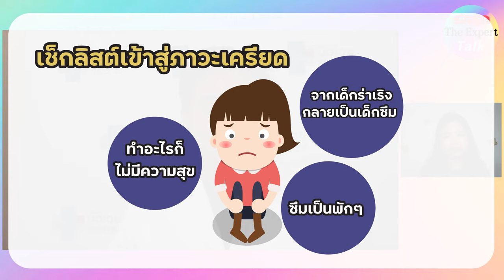รักลูก The Expert Talk EP.29: ลูกแค่ซึม หรือเข้าขั้นซึมเศร้า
ลูกเครียดหรือกำลังอยู่ในภาวะซึมเศร้า พ่อแม่ต้องสังเกต เพราะผลกระทบมากกว่าที่ตาเห็น ทั้งพัฒนาการทางสมองและพฤติกรรมในอนาคต

ฟังวิธีการสังเกตและรับมือโดยนพ.รัตนภูมิ วัฒนปัญญาสกุล แพทย์เฉพาะทางด้านจิตเวชศาสตร์เด็กและวัยรุ่น โรงพยาบาลนวเวช

พบกับ รายการ รักลูก The Expert Talk ทุกวันพฤหัสบดีของเดือน